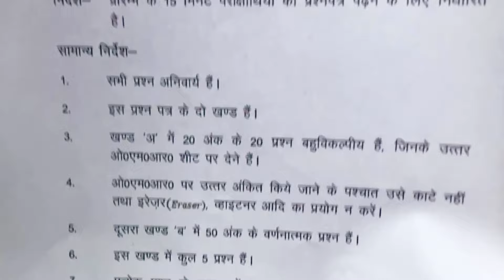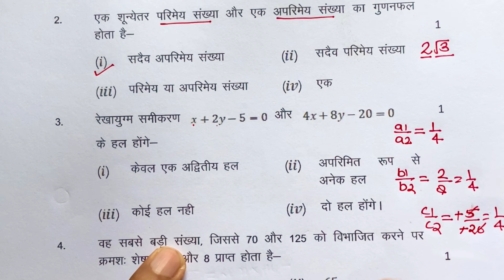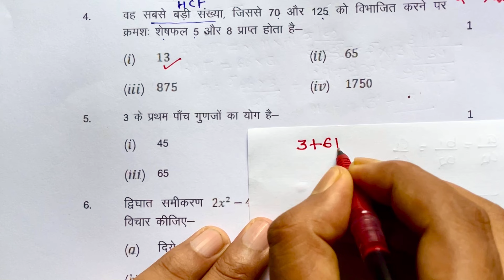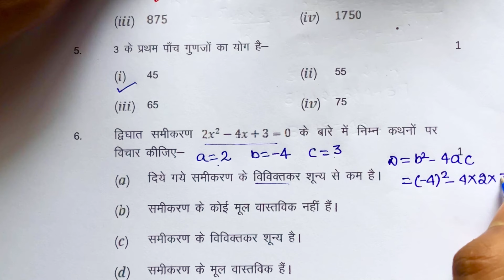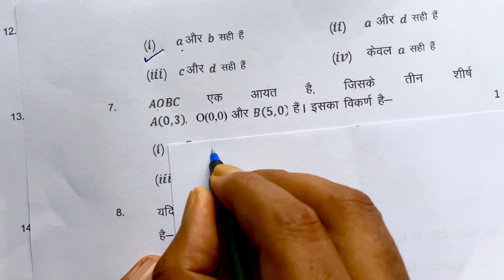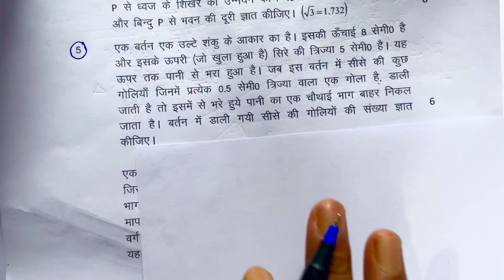Class 10 Maths Model Paper 2024 up board || math ka important questions class 10 up board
Video Topics -

up board exam 2024 math class 10 most important questions
class 10 maths model paper 2024 up board
up board exam 2024 math class 10 model paper
math model paper 2024 class 10 up board hindi medium
class 10 maths pre board question paper 2024 up board hindi
up board math paper 2024 class 10
most important questions class 10 math 2025
class 10 maths model paper 2024
up board class 10th math paper 2025